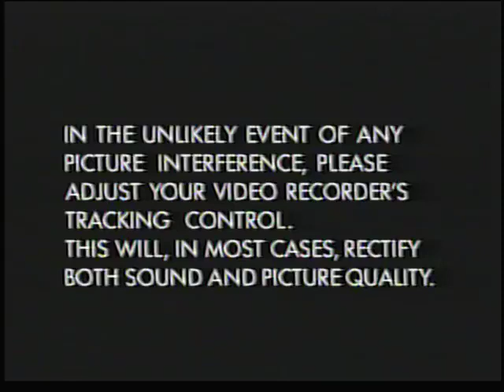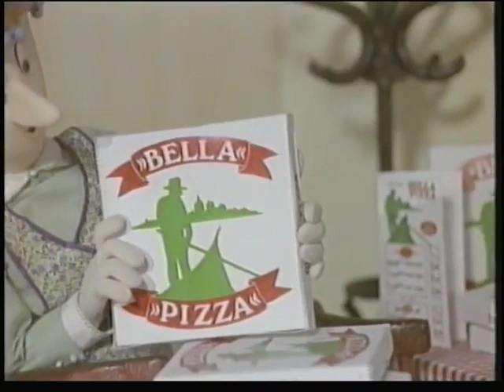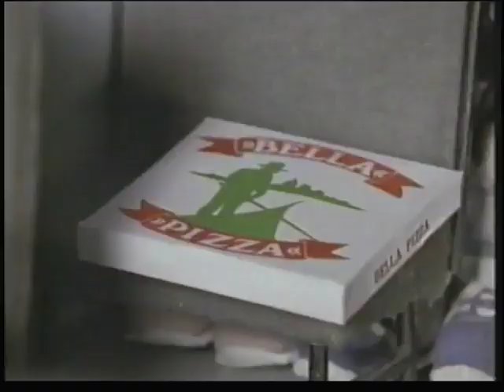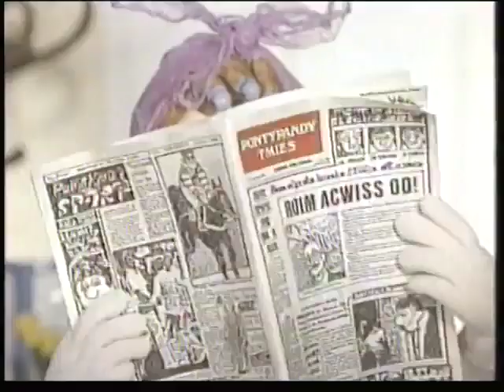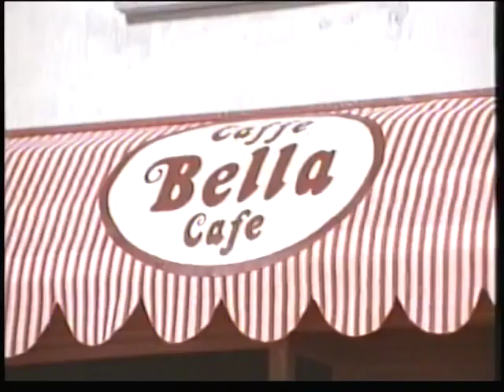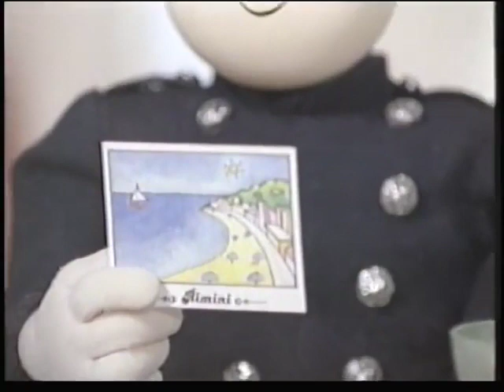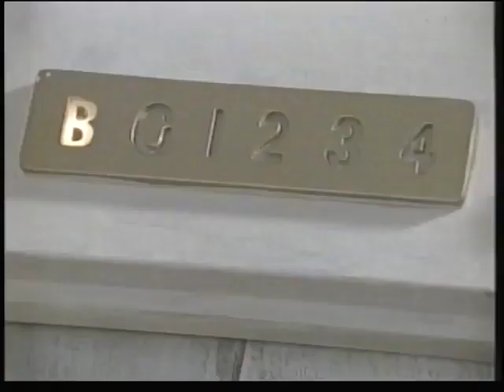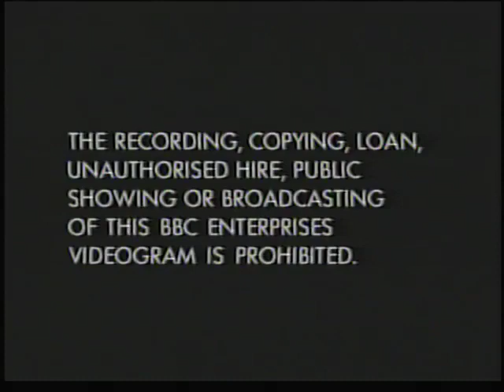The New Adventures of Fireman Sam VHS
this is vhs is to celebrate 40 Years BBC Video
deep trouble sam
quarry rescue
rich and famous
home from rome